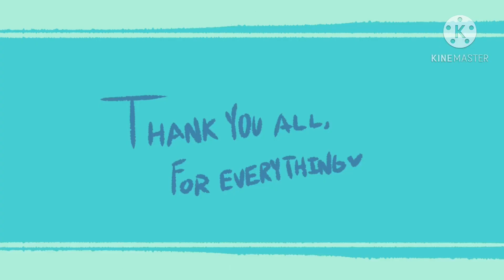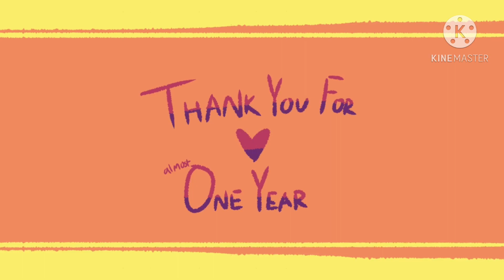Everybody Wants To Be Famous | Cookie Run PMV | One Year Gift ❤️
GOD this took a long time to finish, but I'm happy to have it finished!

First off, I just wanted to give a message to my friends: Thank you, all of you, for everything you've done for me. I can't put into words how happy you all make me. All the memories we've made, all the things we've gone through...I couldn't be happier to call you my friends, my FAMILY. You make me feel worth it, always there to comfort me and encourage me...and I want to do the same for you. You all deserve the WORLD, and I truly mean that. So thank you, thank you for staying with me this long. I love you(/p).

Now! Onto the meat of the project!

Time Taken: One and a half(ish) days!
Apps Used: IbisPaintX (All drawings, 23hr 35m in total), KineMaster (All editing, 3hr 10m in total)
Characters Shown: Seasalt, Leek, Pirate, Beet, Dark Enchantress, Firecracker, and Timekeeper Cookie! Seasalt Cookie is my own CROC! I DO NOT OWN THE OTHER CHARACTERS, THOSE ARE OWNED BY DEVSISTERS.

You may be wondering: Why did I use those specific cookies? Well, these cookies are the favorites amongst the people I asked! The cookies represent my friends!

I used two color palettes to make this! It was really fun to experiment and doing something like this as a whole! As this is my first PMV, I'm very proud of it even if not everything is perfect!